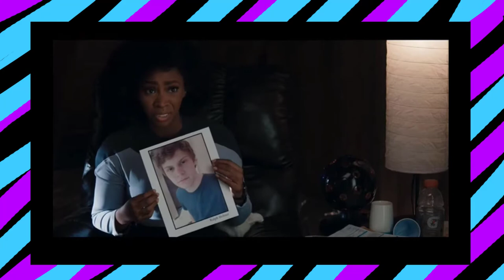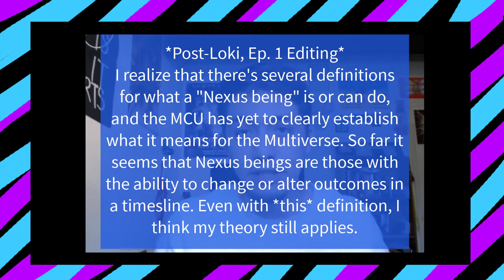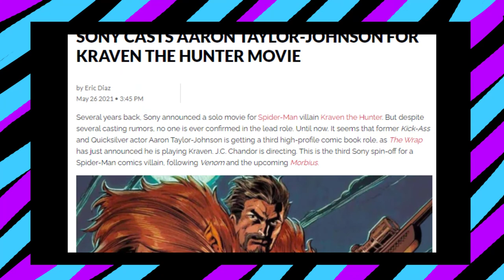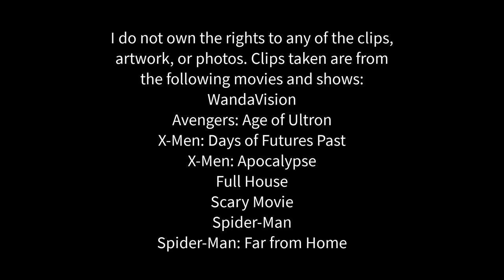Ralph Bohner is a DOPPELGANGER [Multiverse Theory and Clues] | via WandaVision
Hello, hello! My name is Armando Alonzo and welcome to Neon Lynx Productions!
This video marks the beginning of a sort of revamp for this channel in which we’ll be digging into nerdy theories, analyzing messages within stories, and overall having a fun (and possibly educational) time!
This theory breaks down the concept of Doppelgangers and Nexus Beings and which characters I think fall into said categories. This video focuses on “Ralph Boner” from WandaVision specifically. I get into how there’s a very good chance that Evan Peter’s role in the show was mostly like not a one-off thing, but instead a promise for a great Multiverse narrative. In addition, I connect this theory with characters from movies such as Avengers: Age of Ultron, X-Men: Days of Future Past/Apocalypse, Spider-Man 1 & 2 (Sam Raimi), Spider-Man: Far From Home, Doctor Strange, The Eternals, and Shang-Chi & the Legends of the Ten Rings.
Hope you enjoy the theory and let me know what YOU think!

I believe all content used falls under the remits of Fair Use; however, if I missed a credit, please let me know so I can properly give due to the owners.

Media credits (in order of appearance):

WandaVision (Episode 4) – Marvel Studios
Deadpool 2 – 21st Century Fox
WandaVision (Episode 6) - Marvel Studios
Growing Pains – ABC Studios
Avengers: Age of Ultron - Marvel Studios
X-Men Days of Future Past– 21st Century Fox
WandaVision (Episode 5) - Marvel Studios
Kevin Feige image (from Entertainment Weekly)
Avengers interview (from Entertainment Weekly)
WandaVision (Episode 3) - Marvel Studios
X-Men: Apocalypse – 21st Century Fox
Full House – ABC Studios
Doctor Strange - Marvel Studios
Comic page from Avengers: The Children’s Crusade - Marvel Comics
Evan Peters image – Buzzfeed, Pinterest
Luke Cage – Netflix
Blade fanart made by @mizurioofficial (Instagram)
Captain Marvel – Marvel Studios
Eternals trailer – Marvel Studios
Scary Movie clip – Wayan Bros. Entertainment
Michelle Yeoh at the 70th Cannes Film Festival - Shutterstock
Shang-Chi & the Legend of the Ten Rings trailer– Marvel Studios
Guardians of the Galaxy 2 – Marvel Studios
Captain America: The First Avenger – Marvel Studios
Spider-Man: Far From Home – Sony Pictures Entertainment /Marvel Studios
Spider-Man – Sony Pictures Entertainment
Defenders (fanart: Murphy’s Multiverse)
Marvel Super Heroes: Secret Wars cover – Marvel Comics
Spider-Men fanart @israel2099_ (Instagram)
Fantastic Four promotional image from Twentieth Century-Fox Film Corporation/Marvel Entertainment
Quake promotional image from “Marvel’s Agents of S.H.I.E.L.D.” - Kurt Iswarienkio/ABC
Spider-Man 2 – Sony Pictures Entertainment